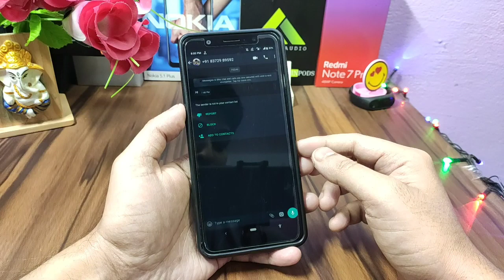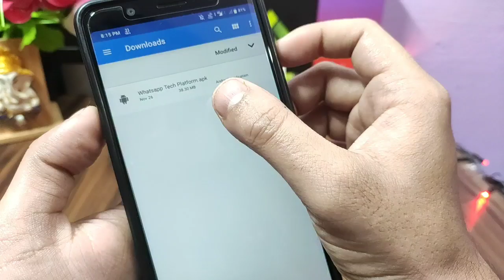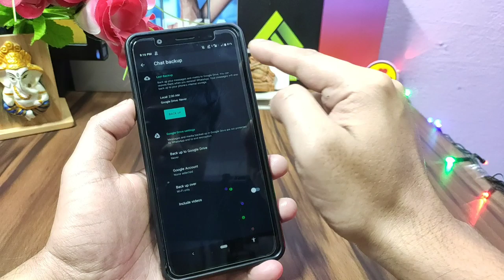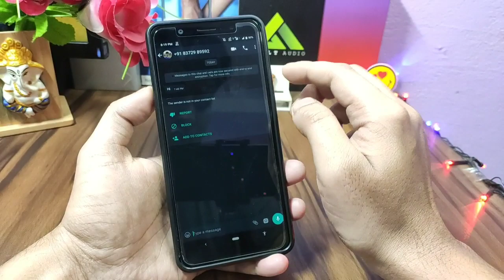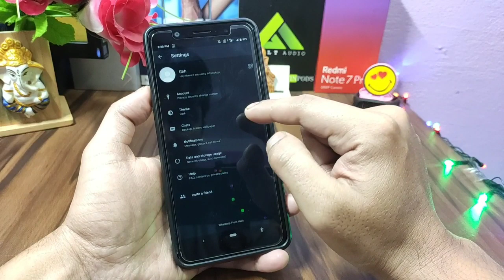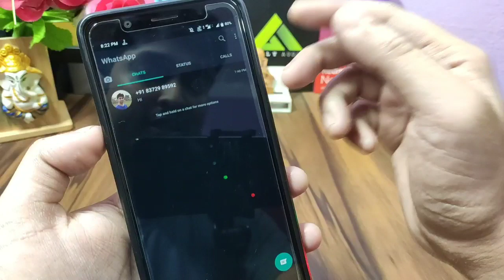Enable Dark Mode in WhatsApp Ft. MAX PRO M1 | For every Android User ❤️❤️❤️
Today we will showing how to enable WhatsApp dark mode for your android device.
Best cover for Asus Zenfone max pro m1 :-